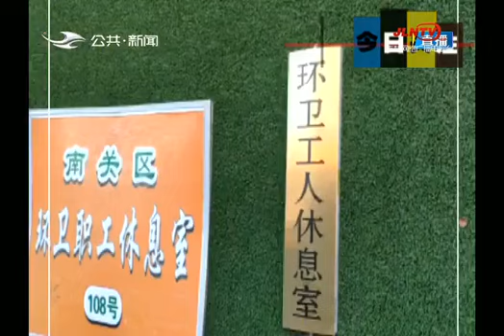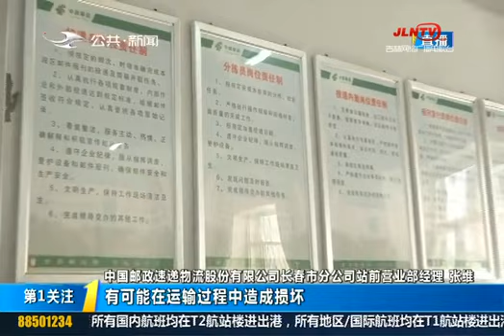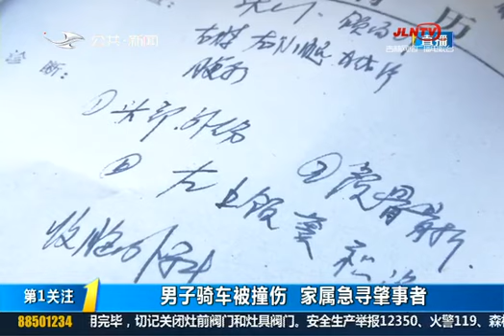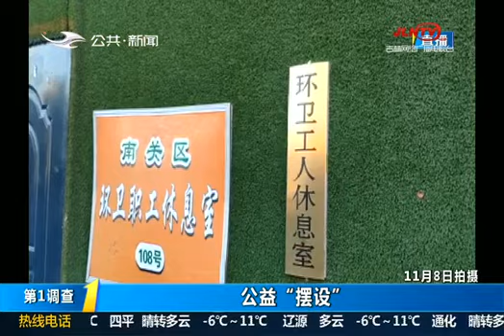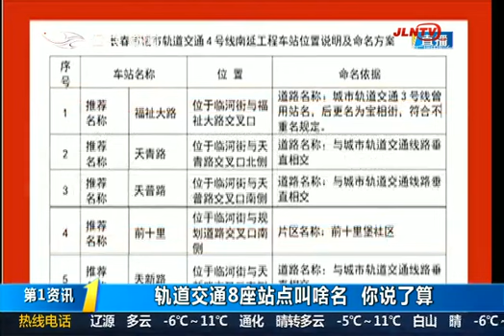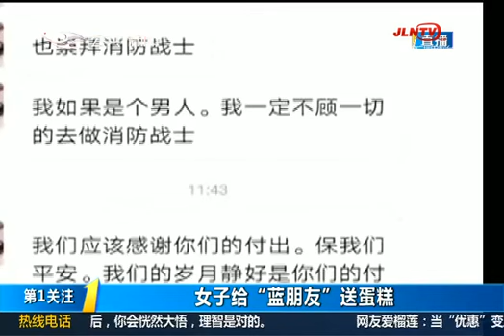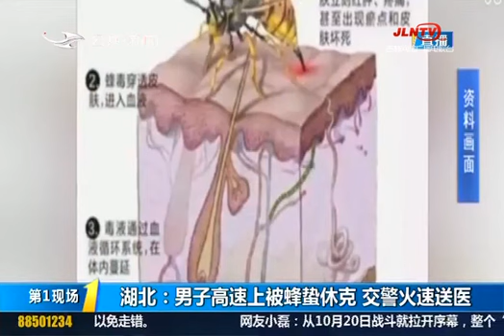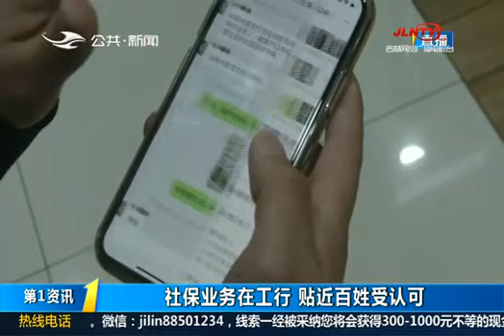第1报道20191111：“双11”的优惠你算明白了么